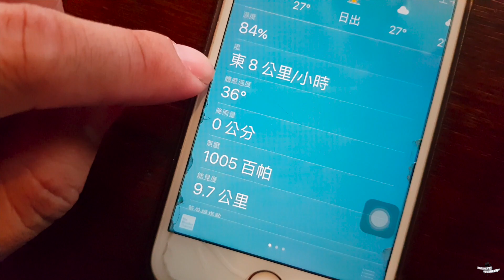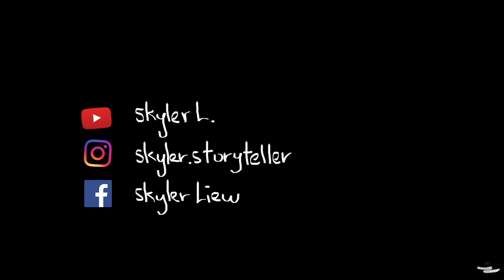Camping In Labuan Batu Manikar (Vlog)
Out camping in Labuan Batu Manikar with Jia Jia & Alan. The experience was great except for the really hot weather.

Gear I used to make this happen:
Samsung S8